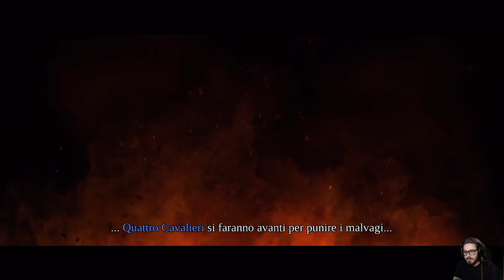Rispondere alla Chiamata - Darksiders Warmastered Edition [ITA] [EP 1]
HI HI People of Youtube! Benvenuti in questo primo episodio di Darksiders Warmastered Edition!